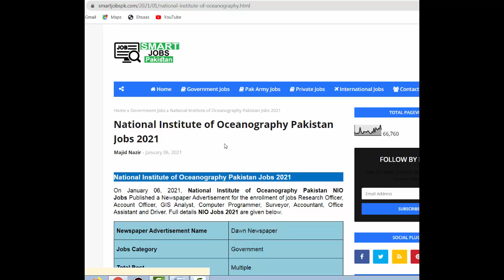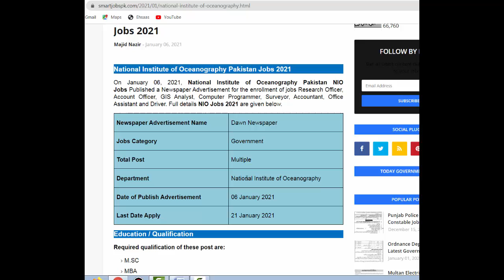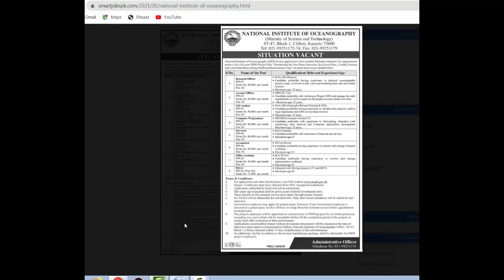National Institute Oceanography Pakistan Jobs 2021 | Latest jobs National Institute Oceanography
National Institute of Oceanography Pakistan Jobs 2021
All Candidates can apply in National Institute of Oceanography NIO Jobs from 06 January 2021
On January 06, 2021, National Institute of Oceanography Pakistan NIO Jobs Published a Newspaper Advertisement for the enrollment of jobs Research Officer, Account Officer, GIS Analyst, Computer
Programmer, Surveyor, Accountant, Office Assistant and Driver. Full details NIO Jobs 2021 are given below.
Required qualification of these post are:
 M.SC
 MBA
 MA
 MCS
 M.COM
 B.COM
 DAE